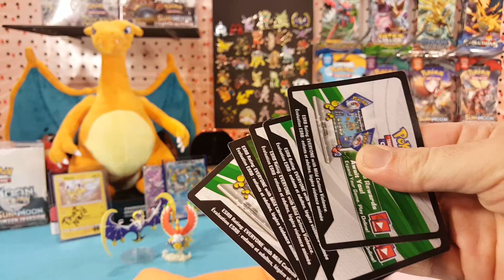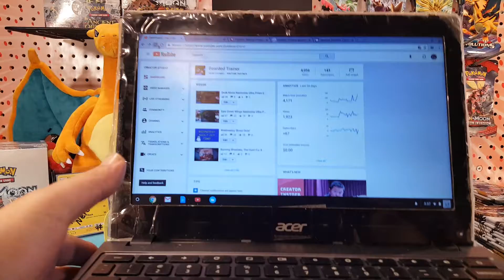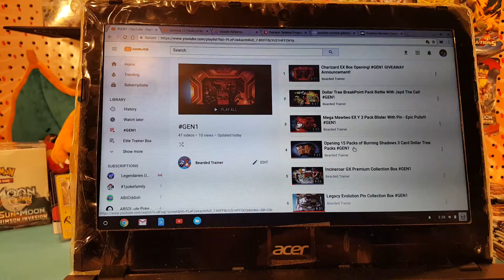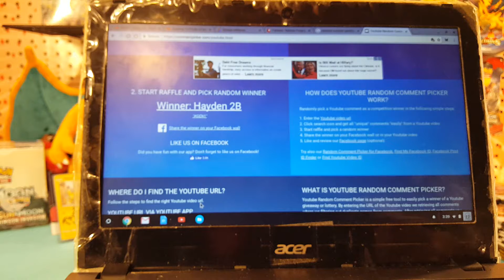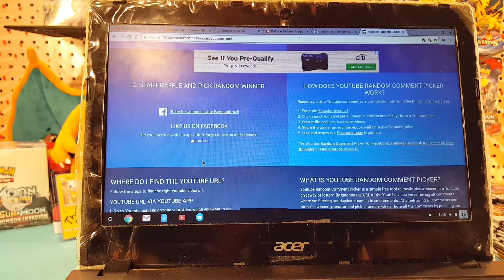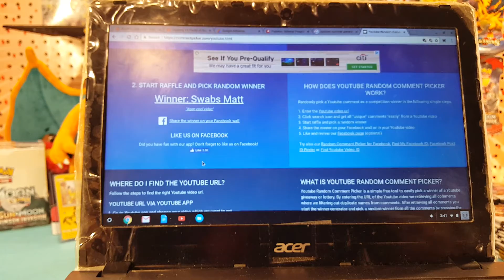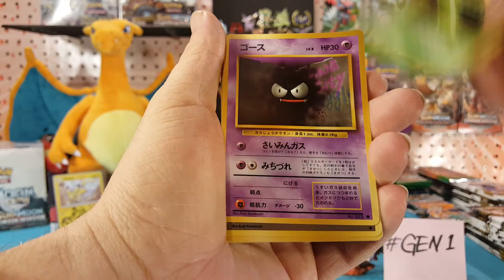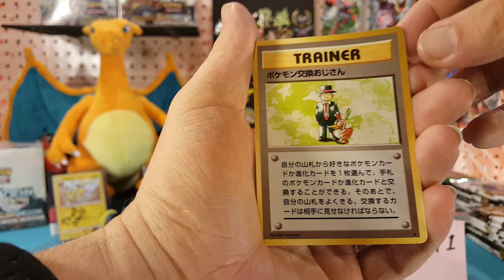GEN1 151 Subscriber Giveaway!!!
What's up guys! Let's see who our 2 winners are, and take a look at what they are getting!